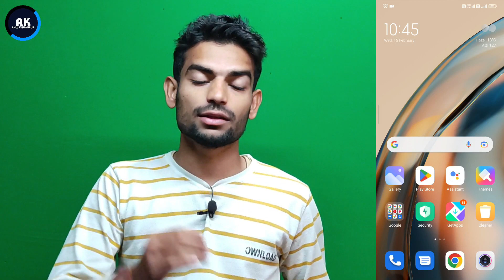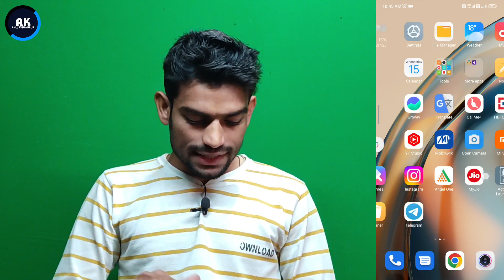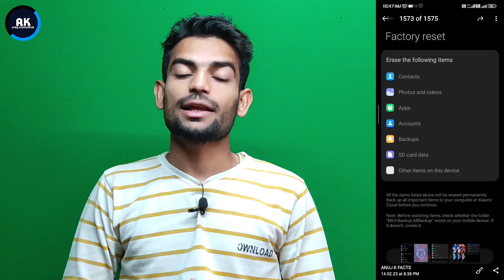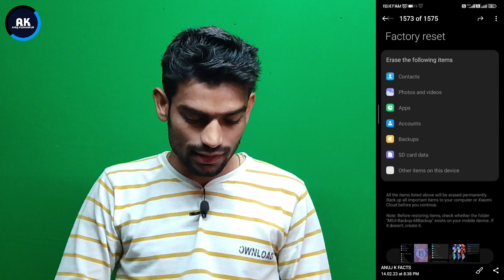Xiaomi 11i/ Hypercharge MIUI14 Update Features| Xiaomi 11i MIUI14 Update Public Rollout Date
Dosto is video me mene apko bataya hai ki Xiaomi 11i or 11i Hypercharge mobile me MIUI14 update public Rollout kab hoga or kon se device me milega

Topic:-
Xiaomi 11i Hypercharge MIUI14 update Rollout Start
Xiaomi 11i MIUI14 update all new features
Xiaomi 11i MIUI14 XM Code User Update Rollout